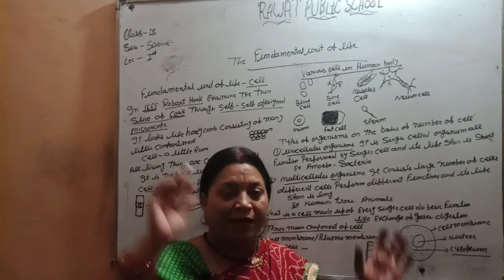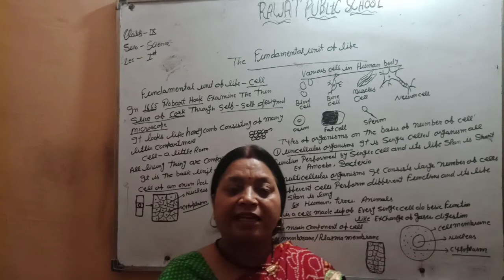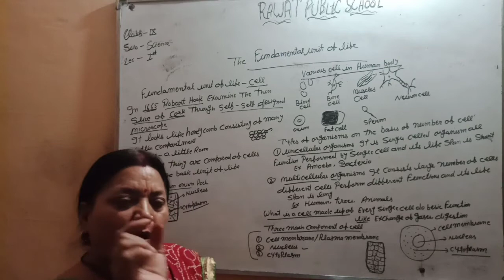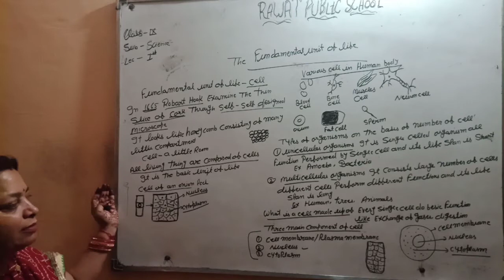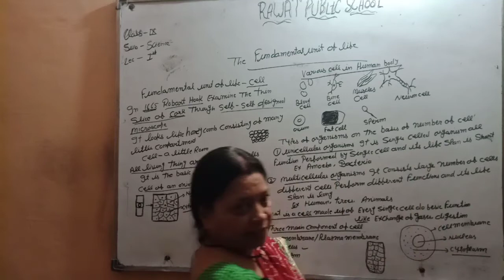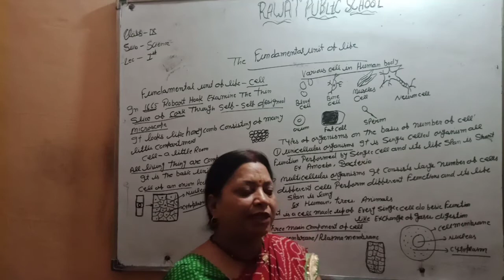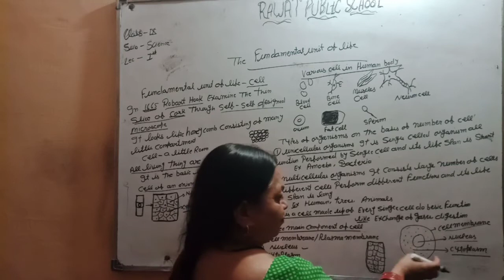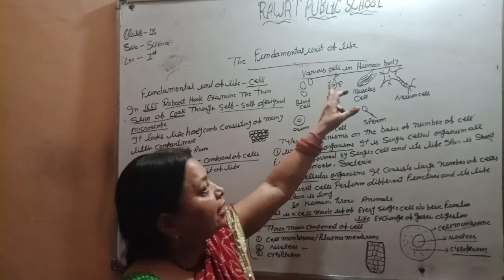fundamentals_unit_of_life_L_1_class_9_EM